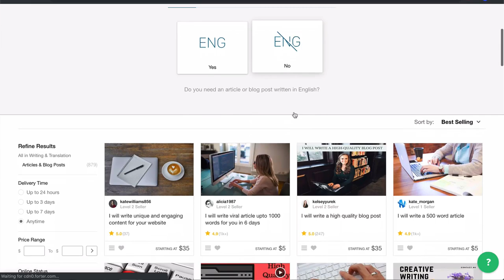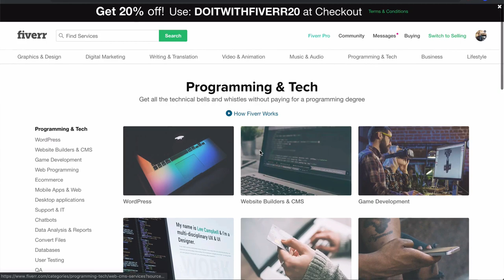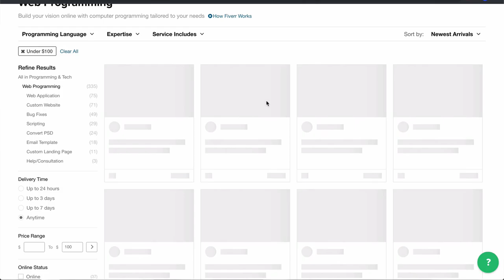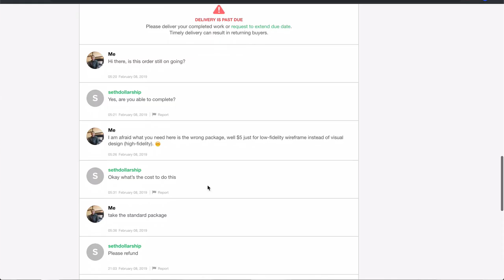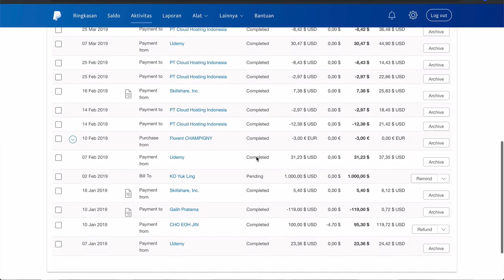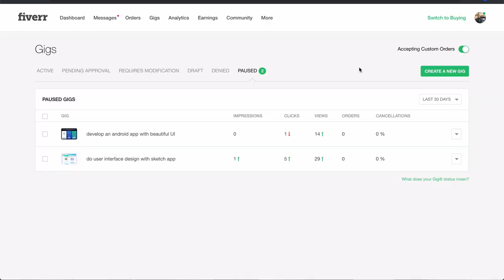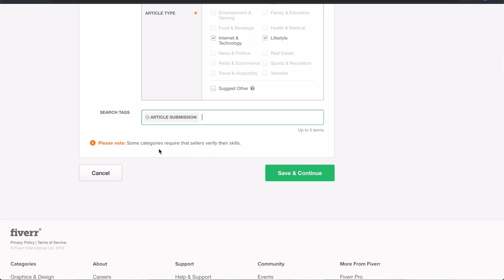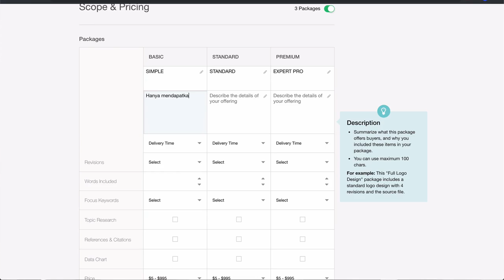Belajar Fiverr Langsung Dari Mentor Expert — Eps. 3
Hi people with the spirit of learning, pada kali ini kita akan belajar apa itu fiverr dan kenapa kita bisa menggunakan platform tersebut untuk mendapatkan ribuan bahkan jutaan dollar sebagai Freelancer.

Di sini saya barengan dengan mas Yoko Bomb (expert freelancer di fiverr).

Catatan: Gunakan kode kupon BWAFIVERR untuk mendapatkan diskon 50% dari harga original. Thank to us later.